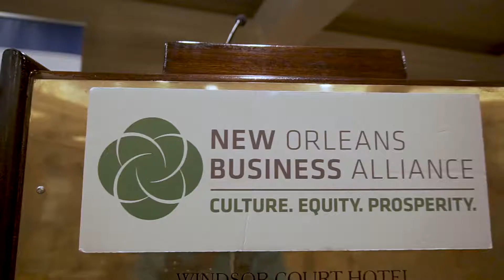Socrates Program New Orleans Business Alliance 2019